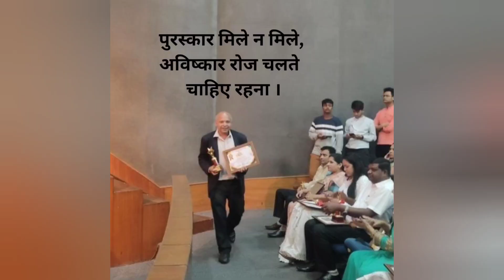Prof. Dr. Dinesh Gupta received Award Maharashtra Lok Bhushan Seva Samman 2023| Aanandshree